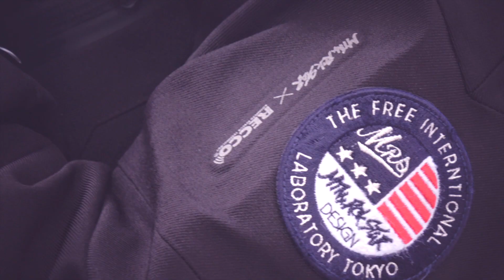[Snowboard] Fun Boarding - Kim Jun hyung (스노우보드, 카빙)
Rider : @jun80830
Film by @Minsu_sing